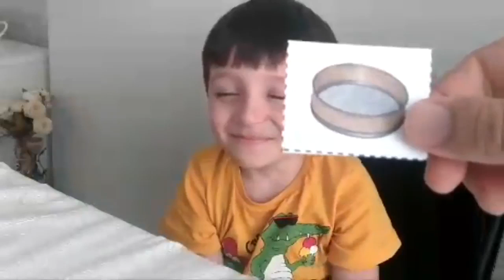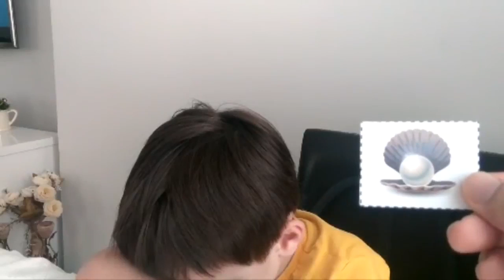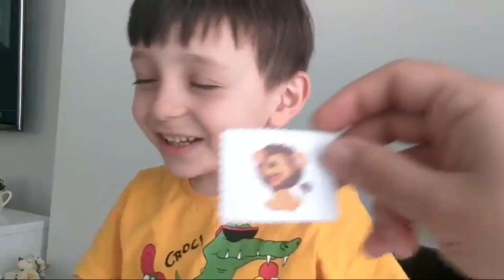Tahmin oyunu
Doruk, tahmin oyununda şansını deniyor.